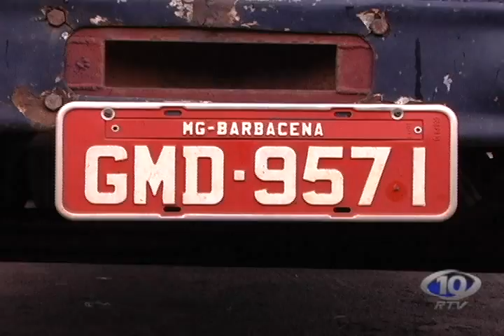AVI PRE FAZ APREENÇÃO AVALIADA EM R$ 300 MIL